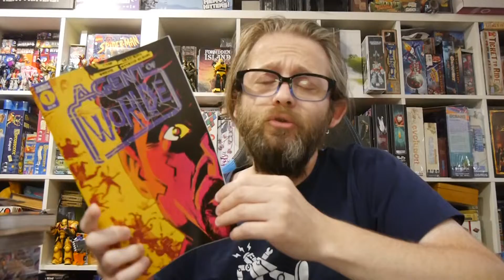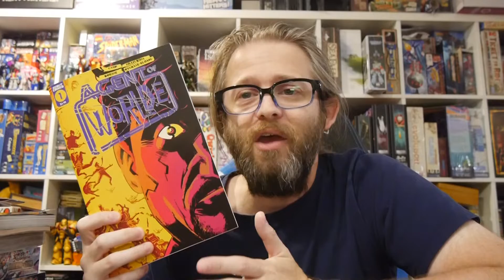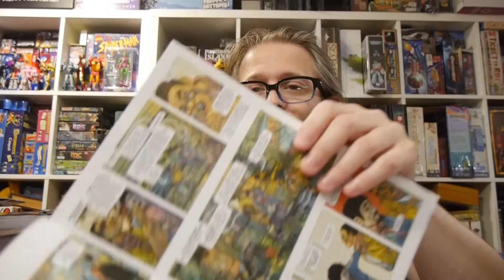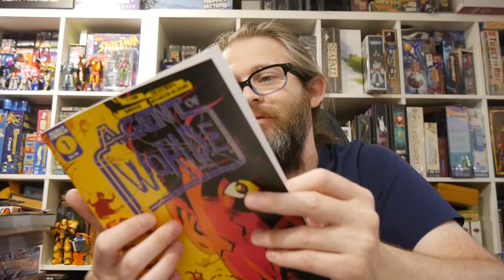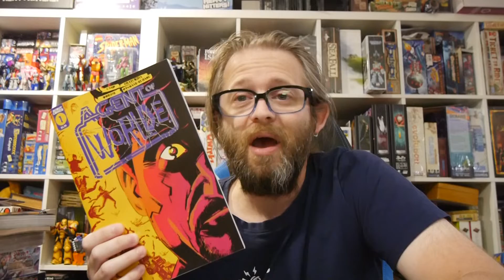Comics Review: Agent of W.O.R.L.D.E. #1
Horny robots! Super-evolved orangutan bosses! Joyriders from the 26th Century! Nothing phases Philip Blank, top agent for the sci-fi spy organization known as W.O.R.L.D.E.! But lately, Philip's been wondering if there isn't more to life than saving the world through creative violence. What is Philip hiding from WORLDE, and how far will he go to keep it hidden?

Story: Deniz Camp
Art: Filva Bratukhin
Color and Design: Jason Wordie
Letterer: Hassan Otsmane-Elhaou